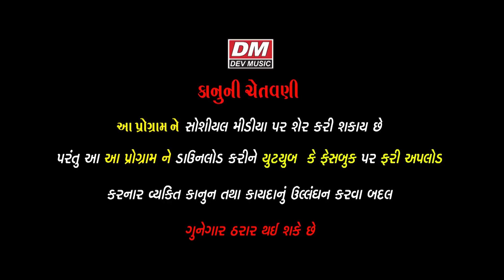Jombu Khava Jai Ae - Vikram Chauhan | Timli Song | Holi Special | Full HD Video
* Artist : Vikram Chauhan,
* Song : Jombu Khava Jai Ae
* Title   :  Jombu Khava Jai Ae
* Lable : Nimesh Audio
* Geet : PP Bariya,
* Sahyog : Bhogilal Thakor
* Producer : Jayendra Variya